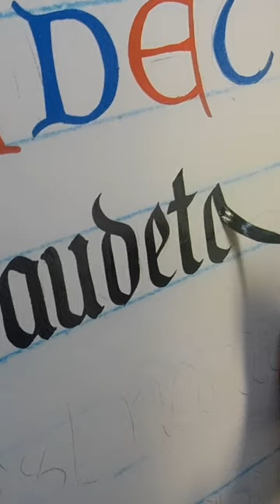Signwriting/Sign Painting - Gaudete. Medieval style hand lettered Latin Script Christmas Signboard.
Signwriting by JohnBoy.

.Faun's Theme